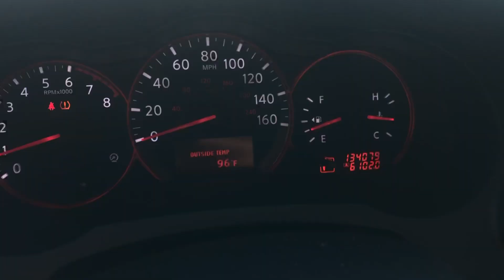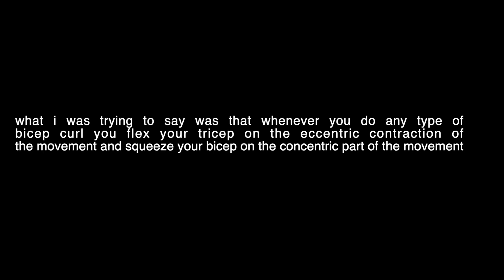NEW GYM?| Tragedy happens during back & biceps